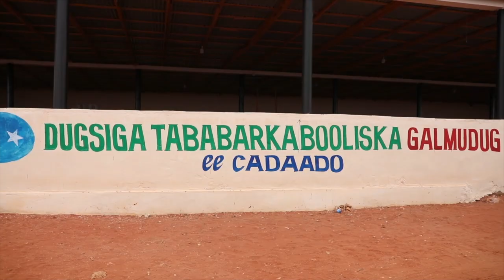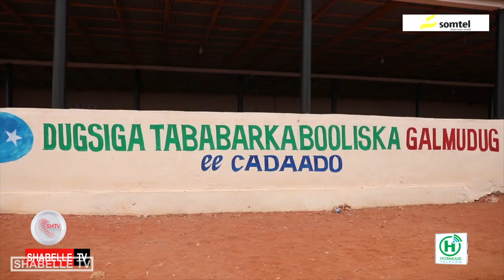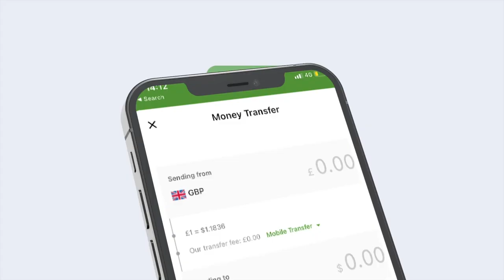Madaxweynaha Galmudug oo tababar u furay in ka badan 400 oo askari.